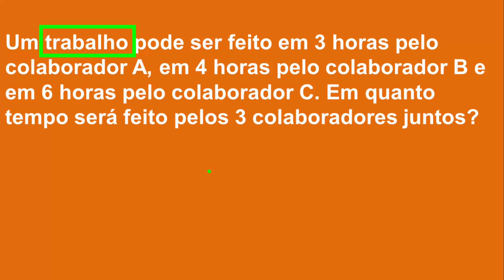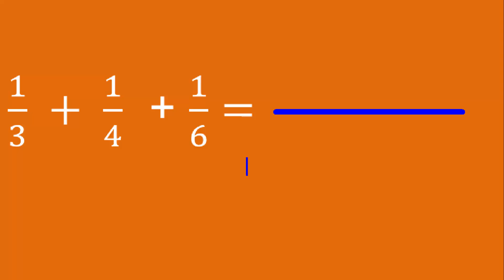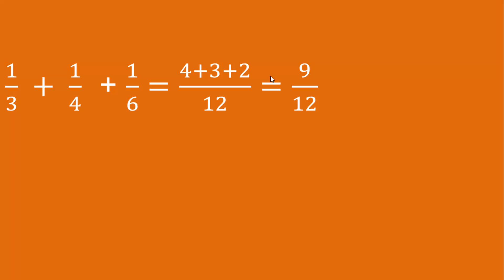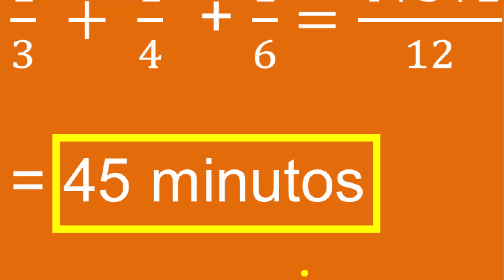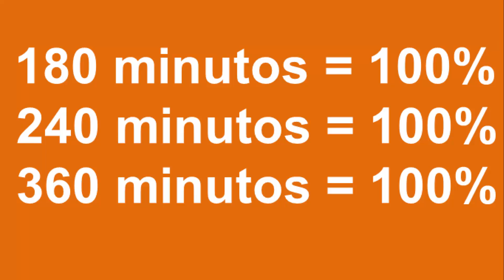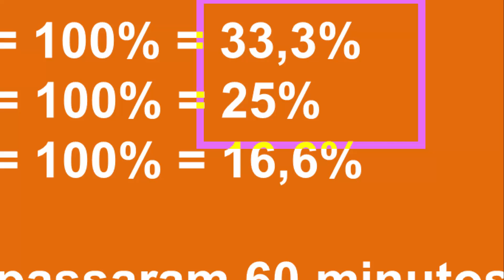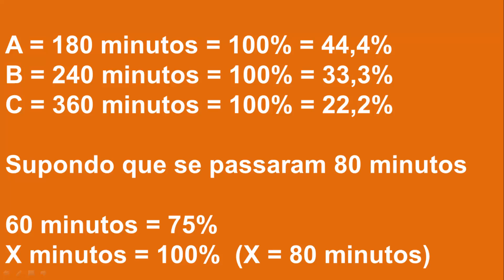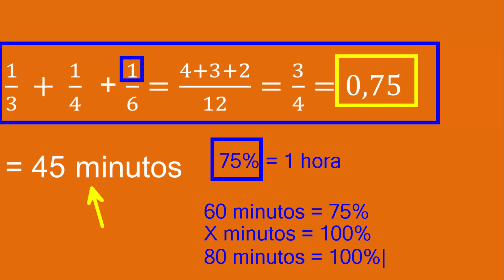Análise (Cálculo Proporcional) - Produtividade